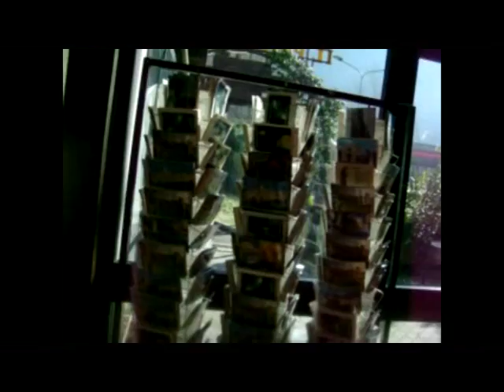Cascate delle Marmore - OrtodDio itinerante I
Un cliente mi ha chiesto di arrivare a terni e con la scusa io e i cuccioli ci siamo fatti una bella gita...
scusate se mi ripeto ma inizialmente non pensavo di unire i filmati